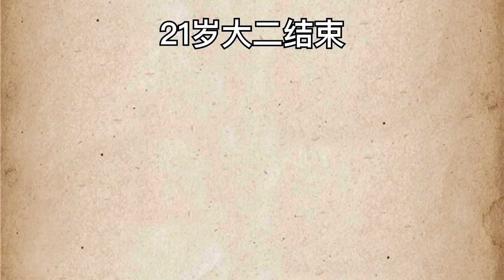【人生哲理】人的一生就是短短幾分鐘